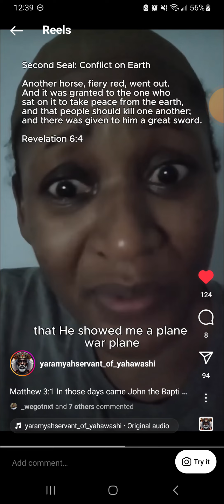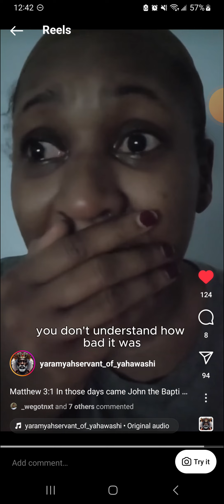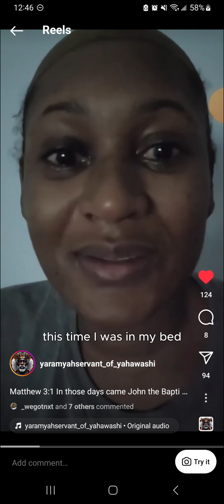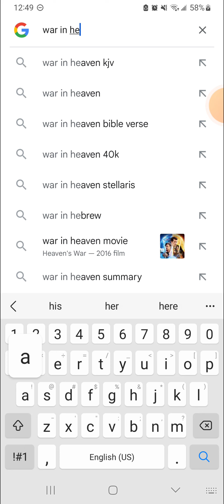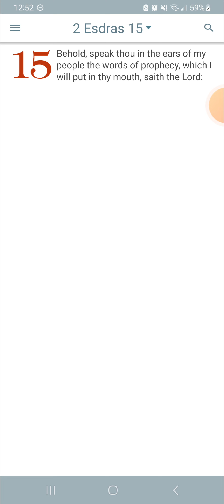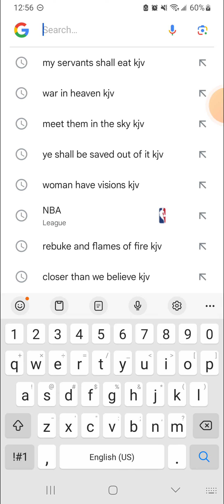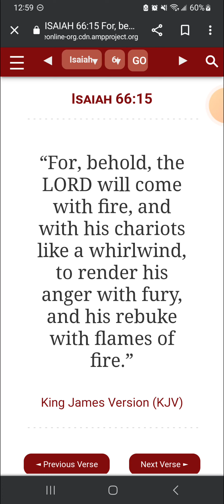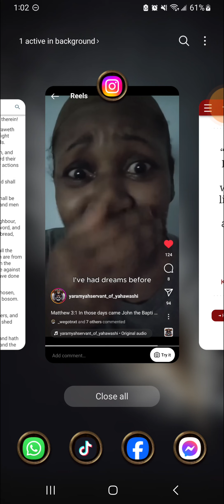Visions From The LORD